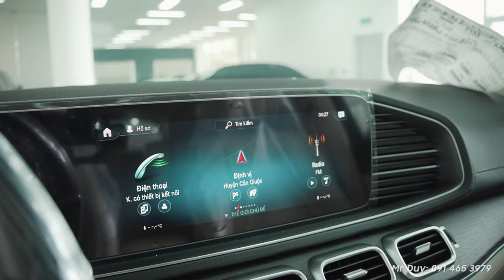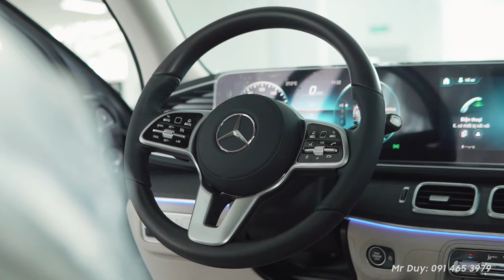Mercedes GLS450 4Matic với giá bán 5,3 tỷ đồng có gì HOT mà khách hàng sẵn sàng chờ quá lâu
Mercedes GLS450 4Matic một chiếc xe làm mưa làm gió tại thị trường xe sang Việt Nam, sở dĩ Duy nói vậy bởi GLS450 của chúng ta khi khách hàng muốn sở hũu đều phải chờ có khi tới 6 tháng hoăc lâu hơn nữa. Chiếc xe với kích thước đồ sộ và trong rất chắc chắn và an toàn, đảm bảo các khách hàng quan tâm nhiều đến 1 chiếc xe phải tện nghi cao cấp và phải thật an toàn thì GLS450 là cái tên sẽ được nhắc đến đầu tiên của anh chị khách hàng.